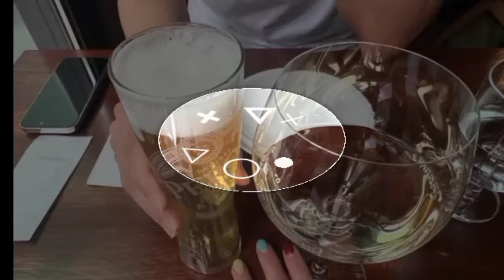Wow just in!!! family binjin go to picnic with their baby alkong and kitty and they also bring this